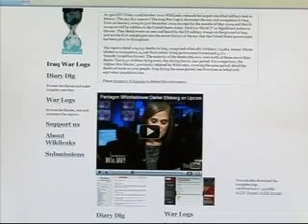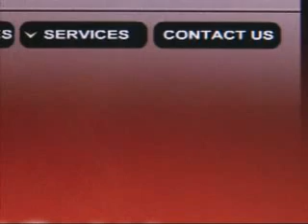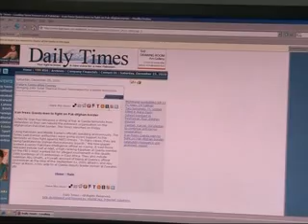Lemar news 25 December 2010